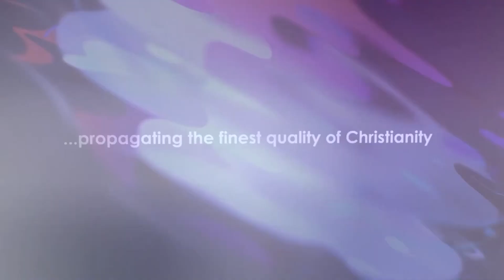How Fathers Provoke Their Children - Daily Devotional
In today's devotional, we shall be sharing truth on:👇

How Fathers Provoke Their Children
Scripture: Ezra 3:3